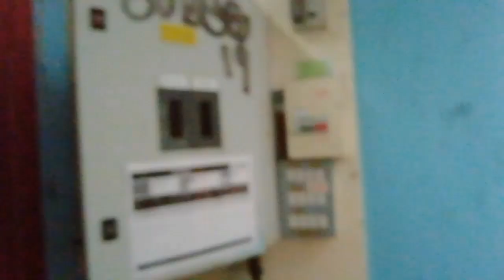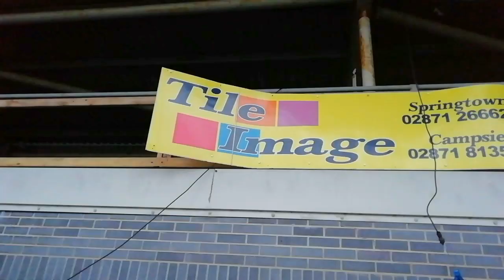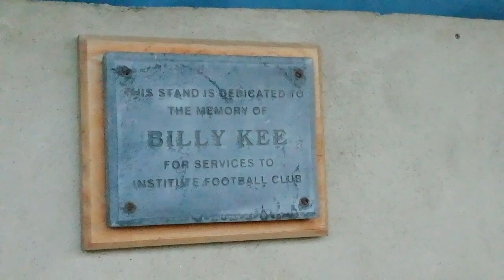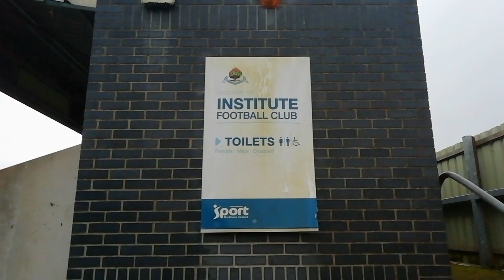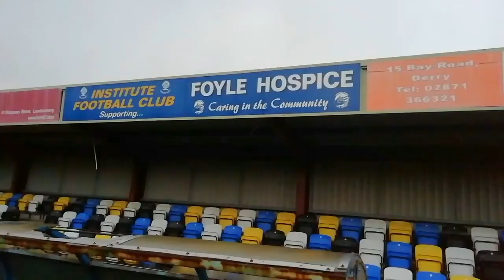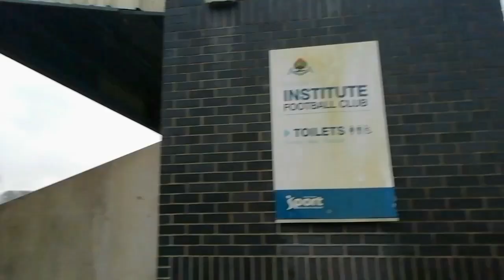Abandoned Football Stadium